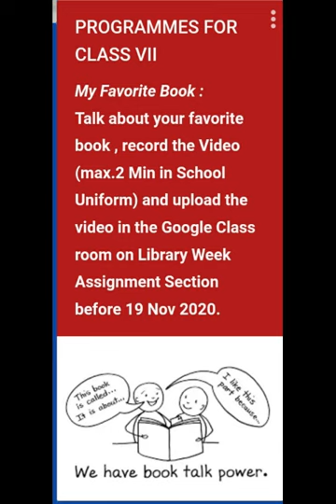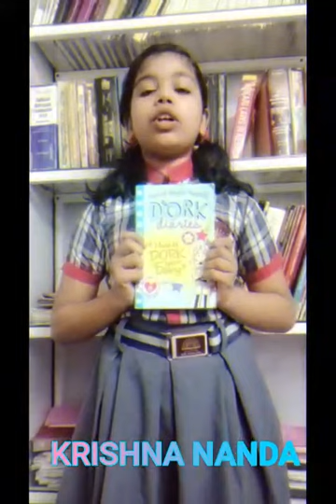Library Week Celebration Nov 2020 - My Favorite Book Class VII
My Favorite Book -  Class VII